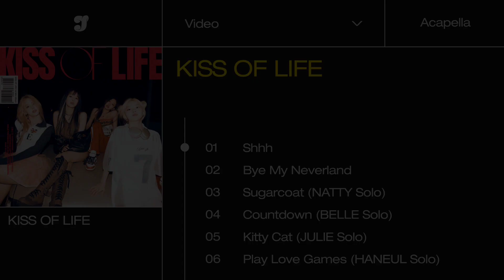KISS OF LIFE ‘쉿 (Shhh)’〔 Acapella 〕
〔 Notice 〕
@ Feel free to use my instrumental and
 acapella, just credited me when you use it